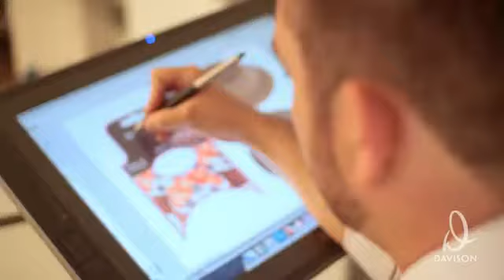Paul Scheer Interview SDCC 2012 YouTube